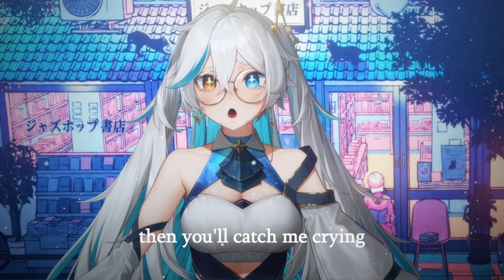Cyno's Cover of Nothing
Sorry for not posting so often, but I hope you all love this song! It's been a favourite of mine for a while! :D

Socials below! ⇩

I might even be live right now!!